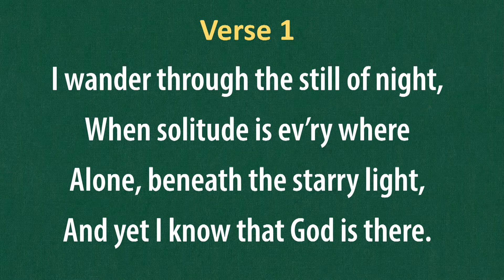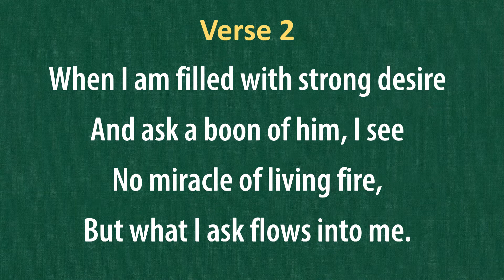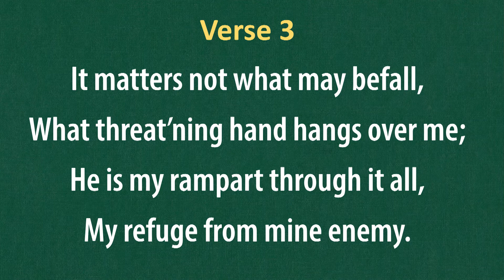(#114) Come unto Him (LDS Hymns - piano with lyrics)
"Come Unto Him"

The music to this hymn composed by Hugh W. Dougall (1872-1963)
The text is written by Theodore E. Curtis (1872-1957)